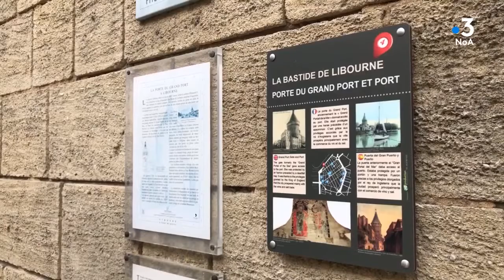"Tous les chemins mènent à vous" à Libourne en Gironde